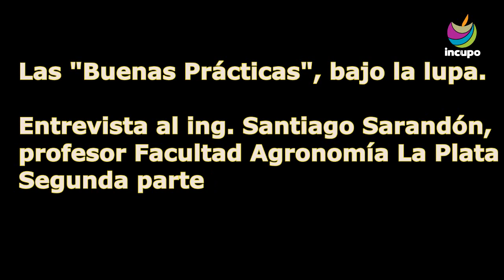Buenas prácticas versus Agroecología INCUPO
Las buenas prácticas agropecuarias bajo la lupa. Según Santiago Sarandón, docente de la Facultad de Agronomía de La Plata, las "buenas prácticas" sólo apuntan a solucionar los síntomas de un modelo agropecuario en crisis.